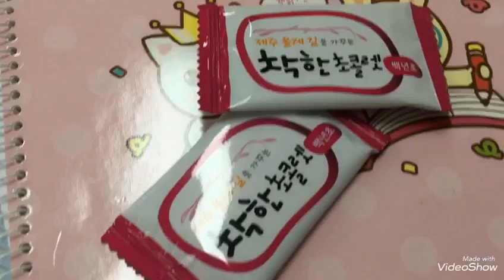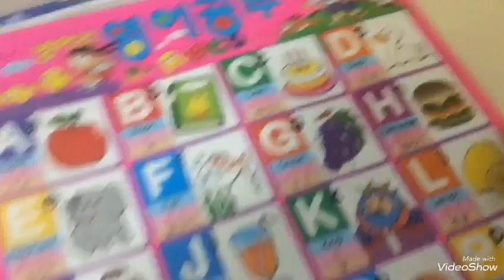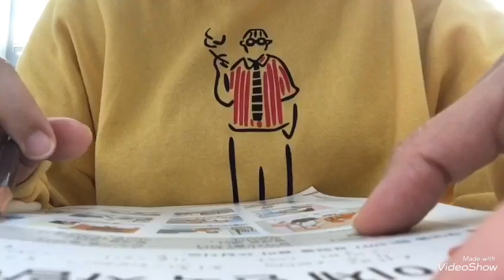Buhay house wife sa South Korea 🇰🇷 |My week-long lifestyle in sokor part 2.